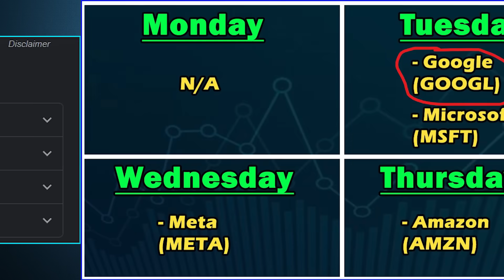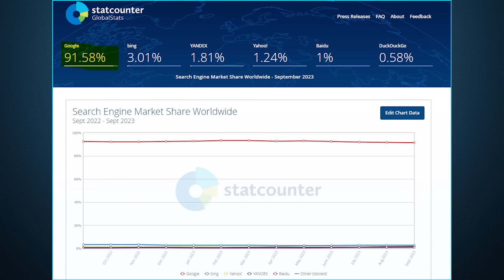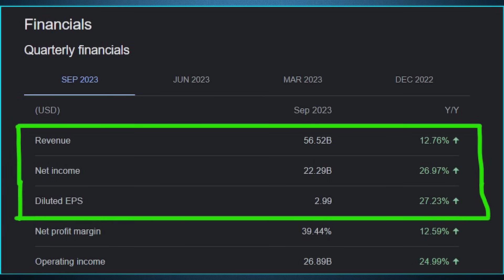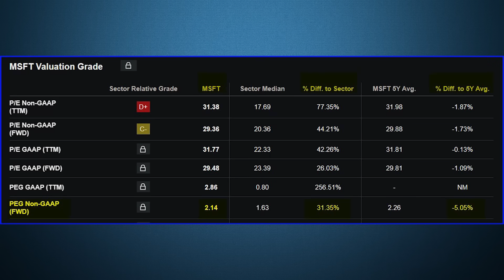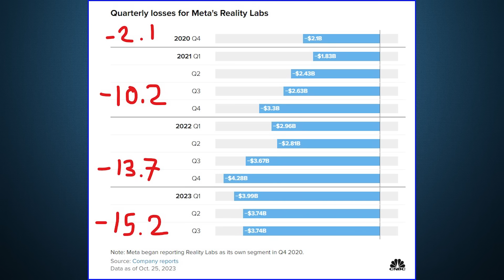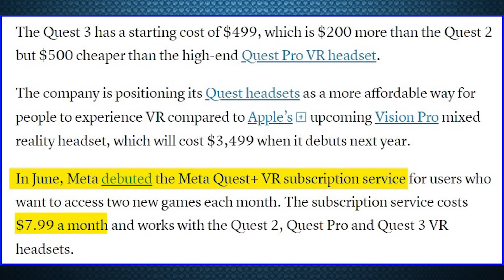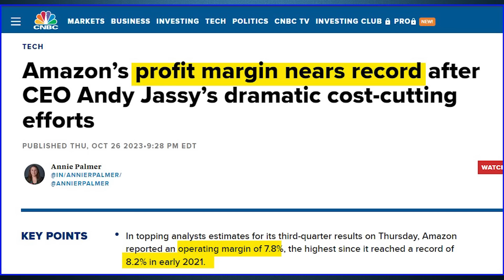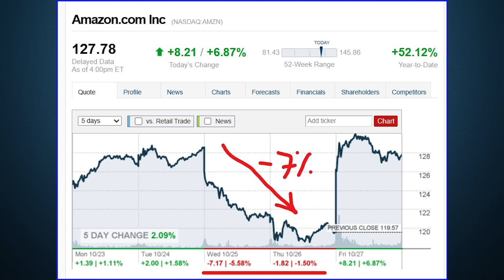Are These Stocks A Buy After Earnings? - Google! Amazon! Meta! Microsoft!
Q3 Earnings Review of Google stock, Meta stock, Microsoft stock, and Amazon stock!! Are these stocks a buy after earnings?

Chapters
0:00 Intro & Video Topic
0:50 Google Stock
4:33 Microsoft Stock
8:18 Meta Stock
13:50 Amazon Stock
16:40 Conclusion